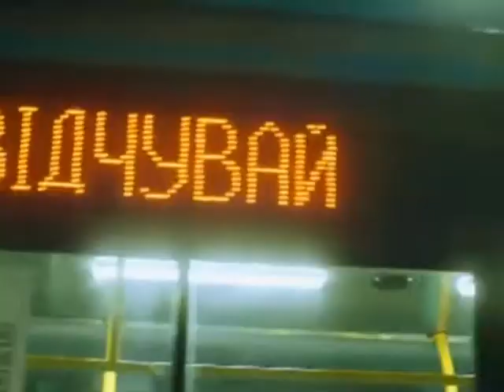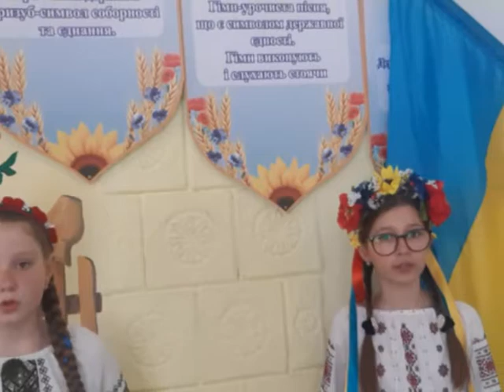Колектив "Васьківчаночки". " Зупиніть війну".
Васьковецька ЗОШ І-ІІ ст. - дитячий садок, Тернопільська обл​асть